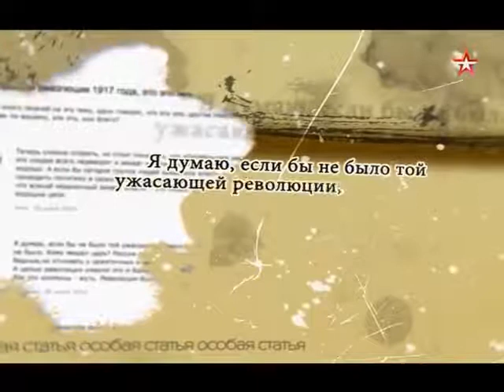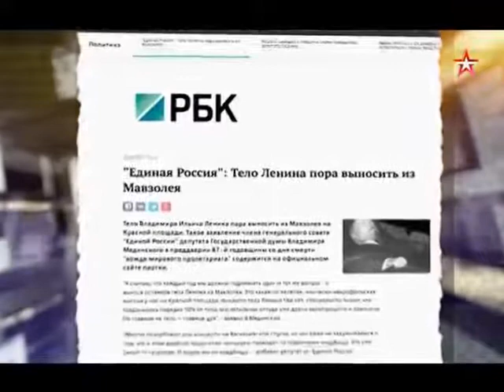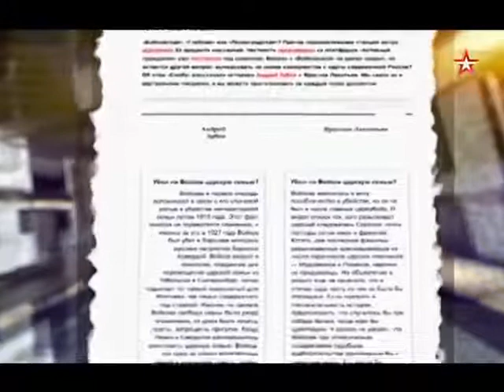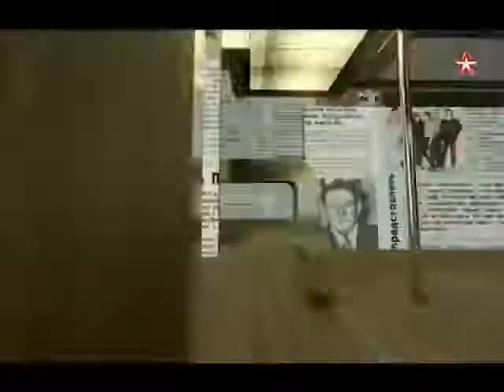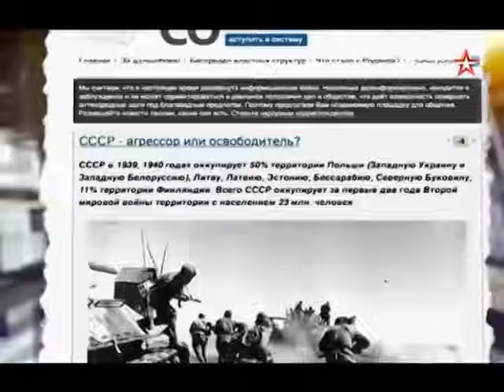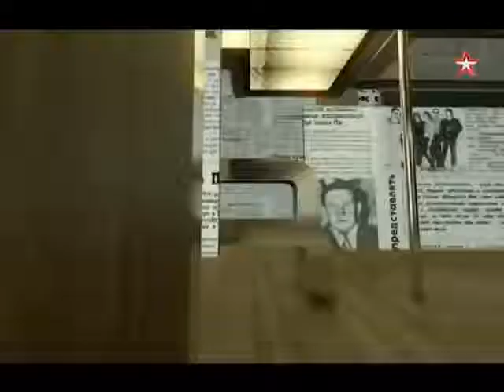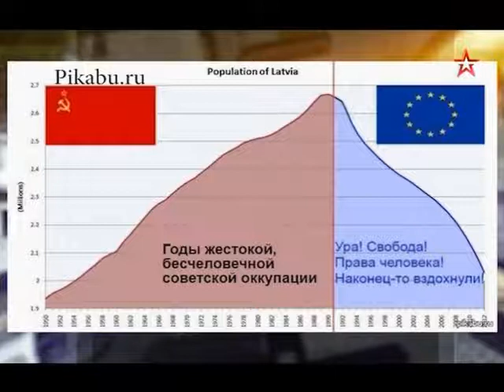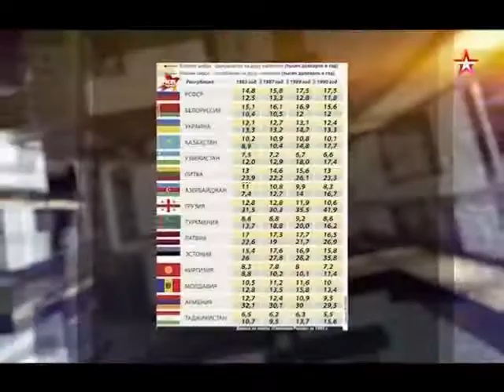Приговор новой истории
Грудинин, Гаспарян, Новиков в передачи ОСОБАЯ СТАТЬЯ 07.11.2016